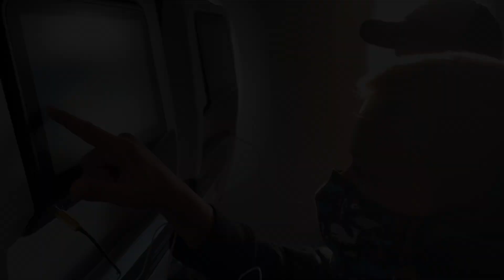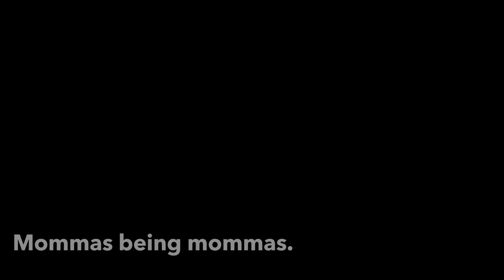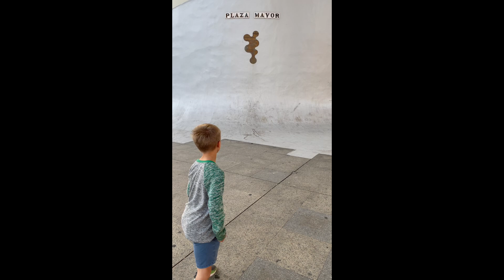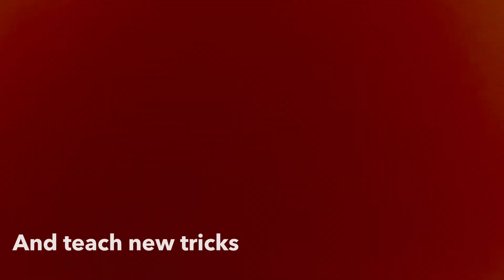Cordoba, Sevilla, Madrid, Basel, Strasbourg, Stuttgart, Kuhmoinen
Family trip in 2022